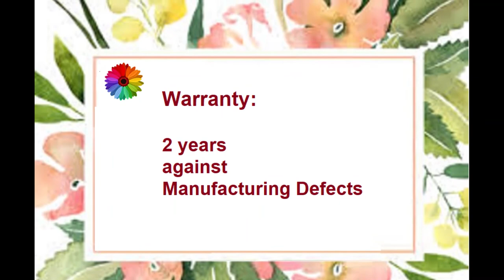Aone Shopping Deals, # Borosil - Carafe Flame Proof, Glass Kettle With Stainer 👌👌 # Shorts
Aone Shopping Deals,Get Your Style, Find your Style
Borosil - Carafe Flame Proof, Microwave Safe Glass Kettle With Strainer,
1.2 liters
Link to Order

Colour Transparent
Brand Borosil
Capacity 1.2 liters
Material Glass
Made of borosilicate glass and is guaranteed to withstand temperatures of upto 350 degree centigrade
Can be safely used in the microwave, oven, fridge, freezer and dishwasher
Unlike plastic will not leech chemicals into your food even over repeated usage
Unlike regular soda lime glass will not turn milky or cloudy with repeated usage
Non porous glass will not absorb stains or odors
Color: Transparent, Material: Glass
Package Contents: 1-Piece Carafe with Strainer in Lid (1.2-Litres)
Warranty Information: 2 years warranty against manufacturing defects

Link to Order

Other Links:
👉 👉 More Fashion Jewellery
👉 👉 Save up to 30% on your Amazon Pantry
👉 👉 Save on Today's Deals
👉 👉 Save on Health & Personal Care
👉 👉 Accessories for your smartphone

👉 👉 Amazon Pantry

👉 👉 Amazon Devices

👉 👉 Amazon large appliances

👉 👉 Amazon Fashion

👉 👉 Amazon Pet Supplies